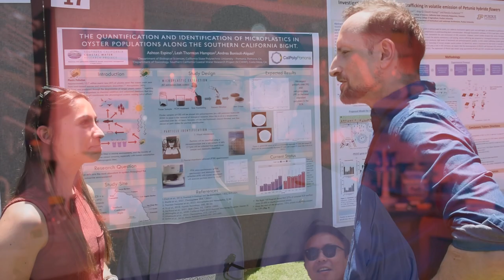Why Students Choose the CPP Biological Sciences Program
Want to major in biology but not sure what college to go to? Find out what makes Cal Poly Pomona's Biological Sciences program the best.

Cal Poly Pomona is a place where careers begin, mentorship thrives, and future leaders learn to lead. Our hands-on approach to learning, diverse campus community, and culture of care help students succeed from day one.